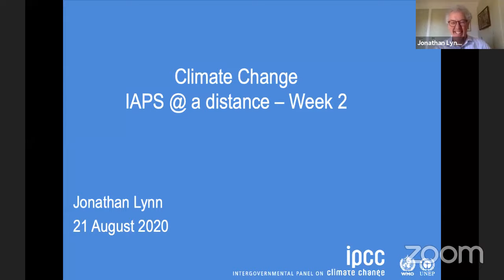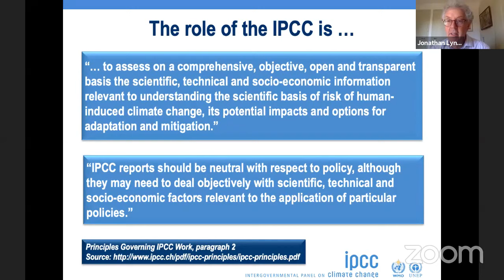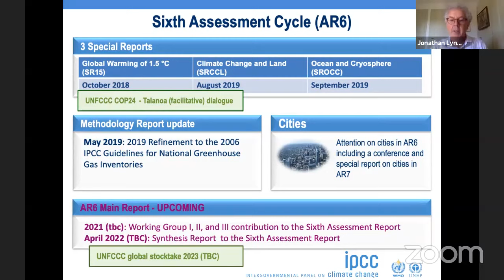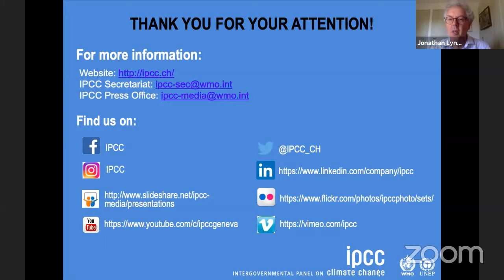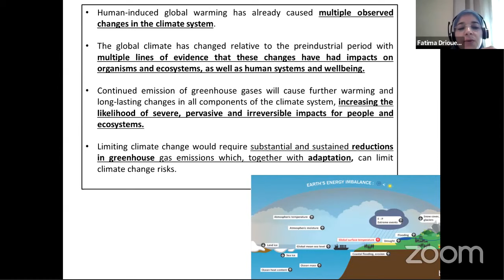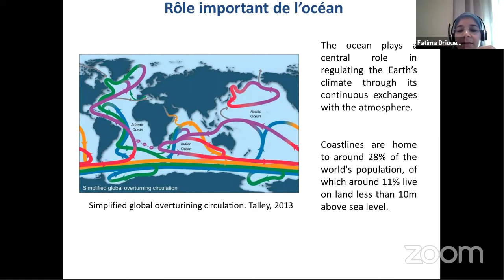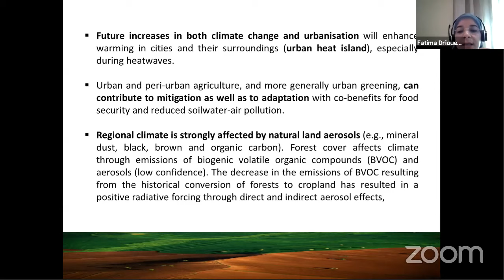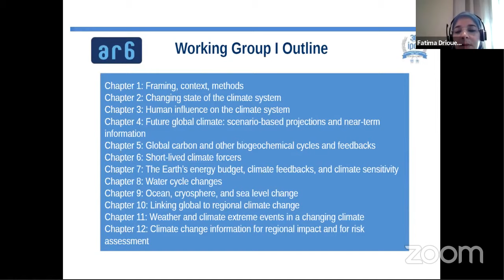IAPS @ a distance - Climate Change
Sixth session of Week 2 - The Fellowship of the Universe

Climate Change
With Dr. Fatima Driouech - Vice-chair of the Intergovernmental Panel on Climate Change (IPCC) Working Group I and Mr. Jonathan Lynn - Head of Communications and Media Relations of the IPCC
Moderated by Owen Higgins - Member of the IAPS Executive Committee